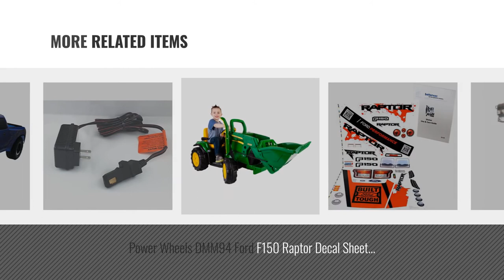Top 10 Raptor Power Wheels [2018]: Power Wheels Ford F-150 Raptor Extreme, Silver By Dreamsales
Black Friday / Cyber Monday Power Wheels Ford F-150 Raptor Extreme, Silver By Dreamsales by Ford F-150

Black Friday / Cyber Monday Power Wheels F150 Raptor Decal Sheet #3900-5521 Bundled With Use & Care Guide by Power Wheels

Black Friday / Cyber Monday Rapid Battery Charger for Ford F-150 SVT Raptor Red X6647 Power Wheels Fisher Price by Power Wheels

Black Friday / Cyber Monday Traxxas 1/10 Ford Raptor/Slash 2WD * BF GOODRICH TIRES * 12mm Black /Gray Wheels by Shipodin

Black Friday / Cyber Monday 12V Battery for Ford F-150 SVT Raptor W1070 Power Wheels Fisher Price by Technical Precision

Black Friday / Cyber Monday Power Wheels Gearbox Ford F-150 by Power Wheels

Black Friday / Cyber Monday Power Wheels DMM94 Ford F150 Raptor Decal Sheet #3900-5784 With Care Guide by Power Wheels